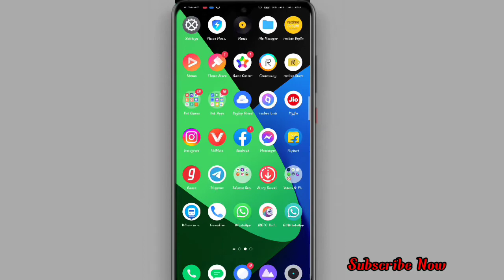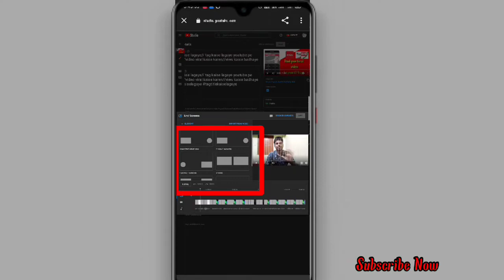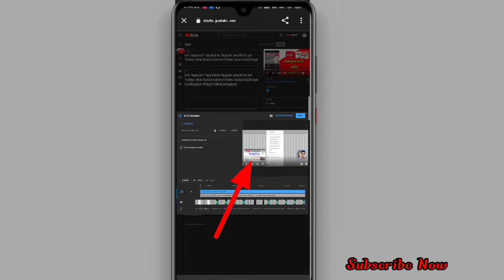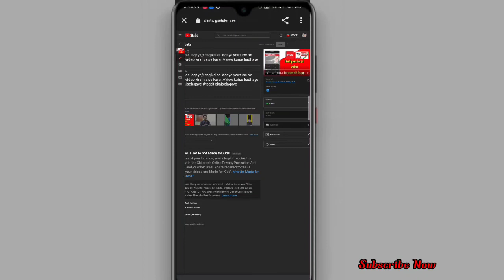end screen kaise lagaye// how to set end screen 2022//end screen kaise lagaen//how to set end screen